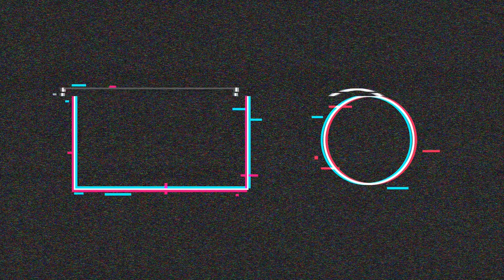Ice fishing for Massive Bull Trout/Release/Robert Thompson/Vlogger John/Mountain Fishing at its Best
Hello !